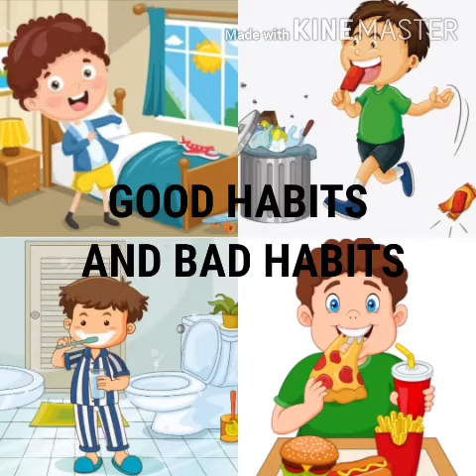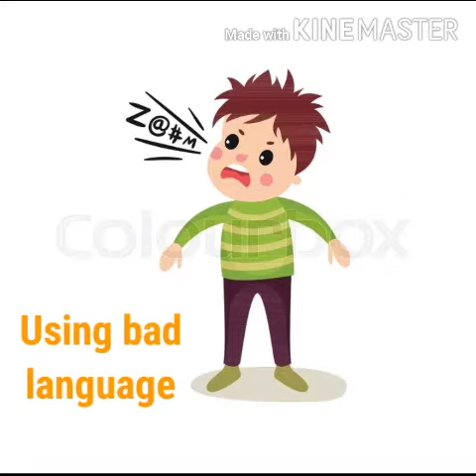Good habits, Bad habits, Healthy life, Learning, Interactive, Teaching, Bright Academy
Online Teaching has now become a part  of the regular curriculum in this technical world. Teachers of Bright Academy are coming up with some videos were they can make the children learn just by sitting back home and enjoying the fun of online learning.

Video Concept : Moral Values
Students : All Classes
School : Bright Academy